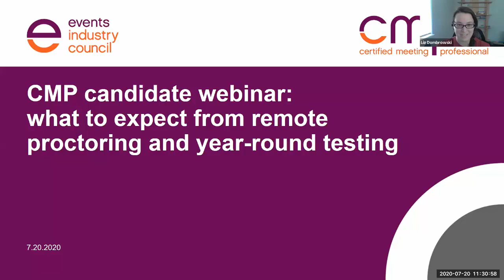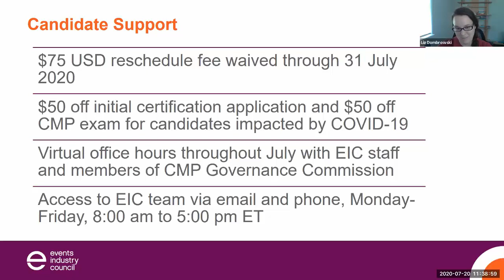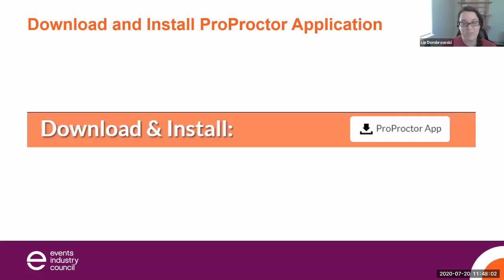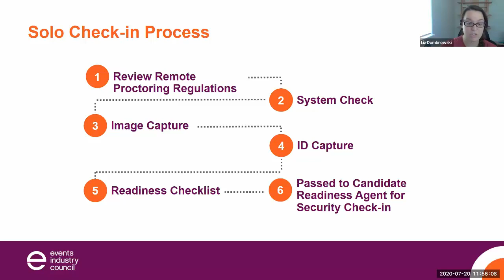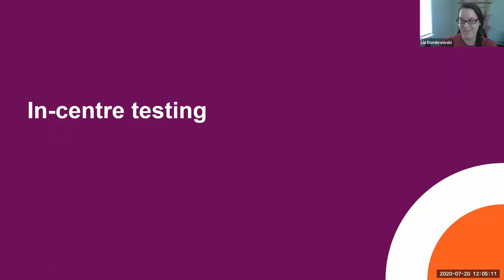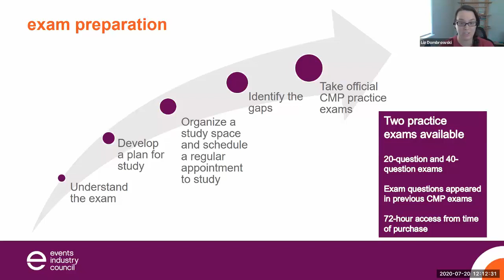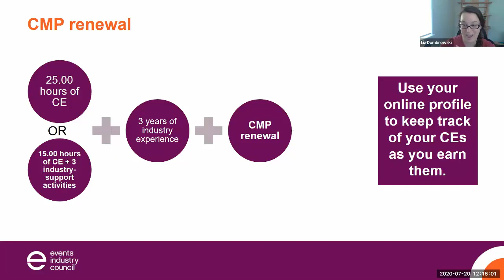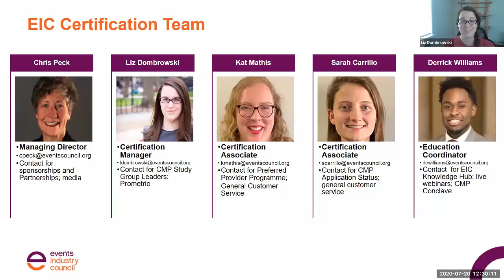CMP candidate webinar: What to expect from remote proctoring and year-round testing